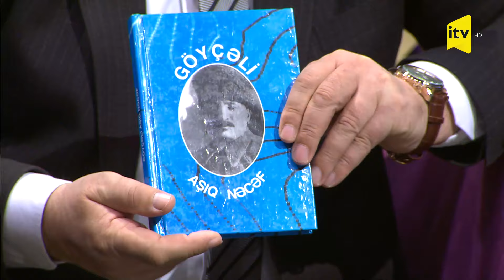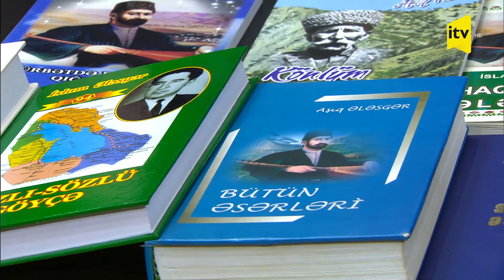Ozan Məclisi | 07.04.2024